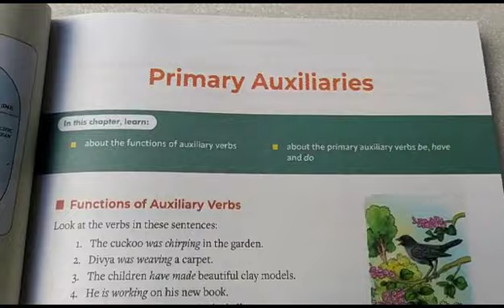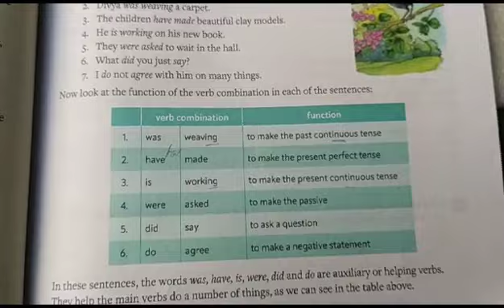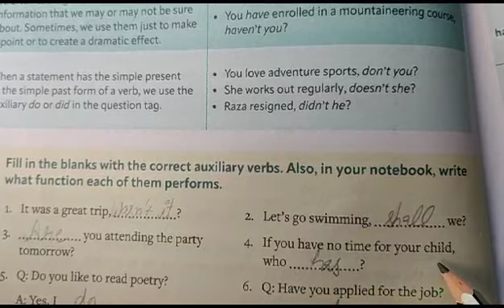Class-8 Everyday English grammar and Composition book solutions for class 2,3,4,5,6,7,8#new